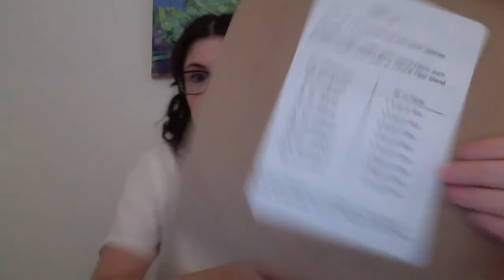Knitting with Lucy Episode 16: Return to Sewing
Shownotes:

Find me on:
Ravelry: LongRideHome

Knitting FO:
Tensdale Shawl by Patricia Shapiro
Knit out of Elsa Wool Cormo Woolen Spun Worsted Weight in "Medium Grey"

WIP:
Antiquity Mitts by Alicia Plummer
Knit out of Quince & Co Chickadee in "Peaks Ferry"

Sewing:
Shirt No.1 by Sonya Phillips of 100 Acts of Sewing
I referenced the "Willow Tank Dress" by Grainline Studio

Maine Recommendations:
Knit Wit Yarn shop (Portland)
The Cashmere Goat Yarn Shop (Camden)
Clementine fabric store (Rockland)
Drive up (or hike) Mt Battie in Camden Maine for fantastic views
Giant Stairs in Harpswell (quick walk to beauty, climb around it for the adventurous)